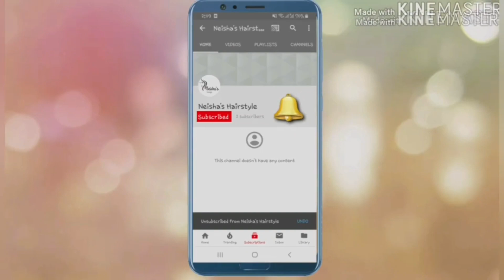Marigold Toran |Ambyachya Panache Toran |Zhendu Toran|Aam ke Patte,Gende ka Toran/ Neishas Hairstyle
Marigold Toran |Ambyachya Paanache Toran |Zhendu Toran |Aam ke Patte,Gende ka Toran/ Neishas Hairstyle

Hello Everyone,
This video is about  how to make mango leaves from paper and to convert it into toran. Marigold flower tutorial and convert it into toran. So i have made three types of toran in this video. I hope you guys enjoy this video and let me know your suggestions in comment section below.

For more such videos do click on the below links